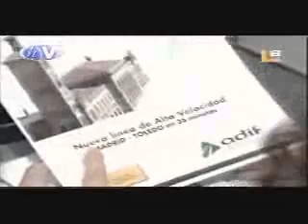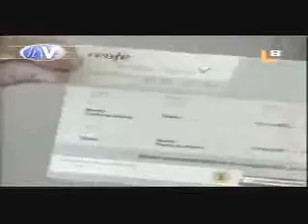Entrevista a Isaura Navarro Localia 2de3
La diputada i candidata per València de BLOC-INICIATIVA-VERDS Isaura Navarro és entrevistada a Localia.